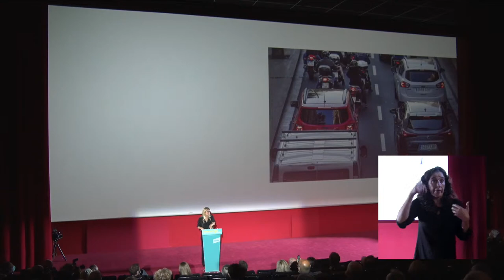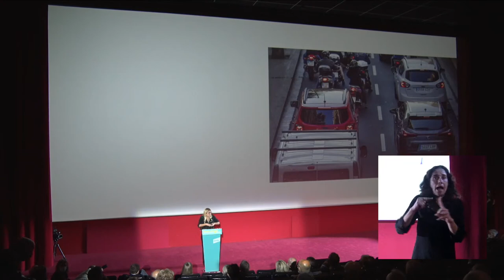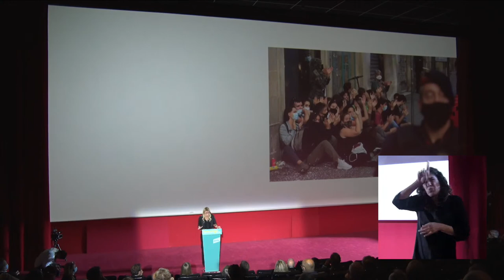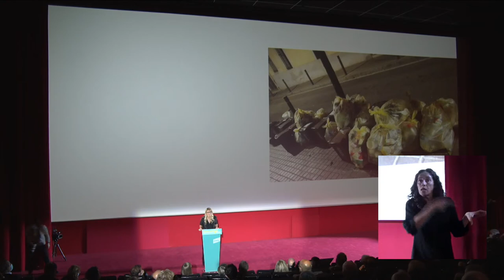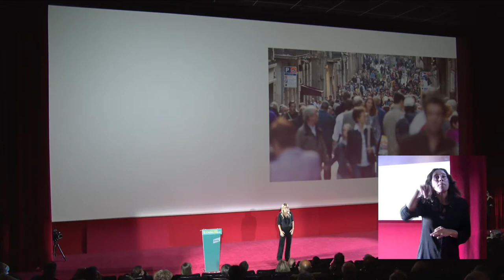Barcelona! Conferència d'Elsa Artadi (Llenguatge de Signes)